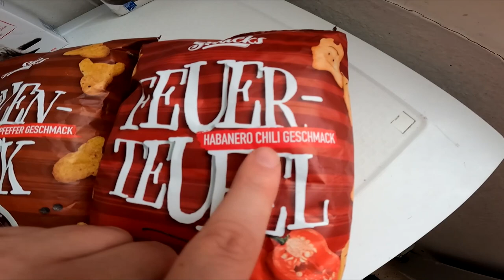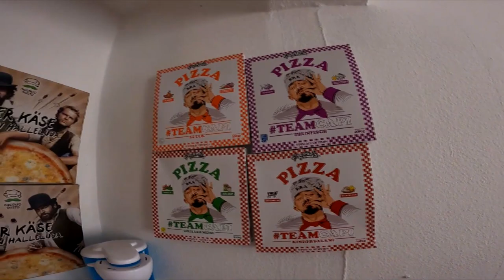Ramses Kitchen | Bullen Snack vs Feuer Teufel [UNRELEASED]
GUMMA !!!

Mein Trainer Code : 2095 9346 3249